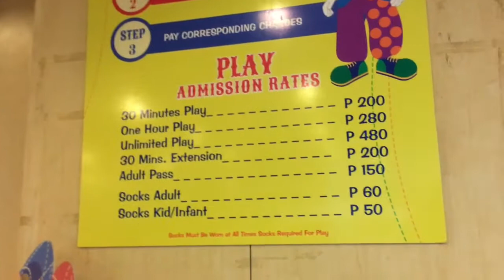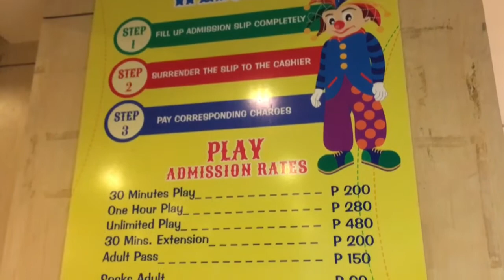Active Fun Experience | allaboutfaithlovehope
The kids had so much fun here @ Active Fun. We let them play unlimited. Your kids will enjoy too. Please do not forget to bring socks for the kids as well as the guardian inside the playground for you not to buy there. And extra clothes because the kids will definitely need it after playing.
Here’s a little information about Active Fun:
Address: 9th Avenue BGC Taguig City